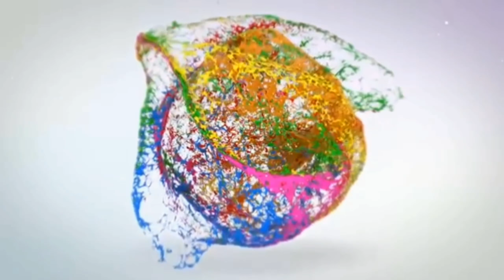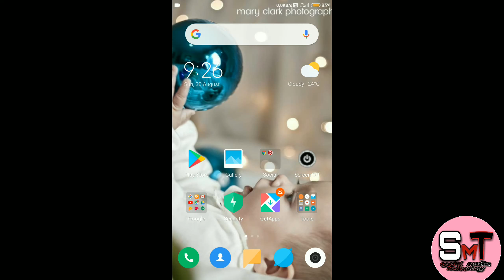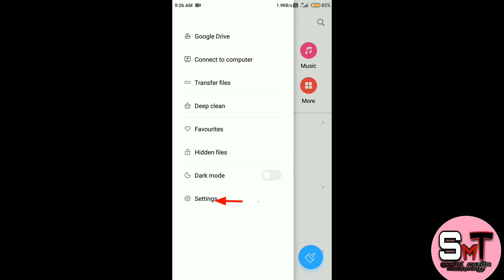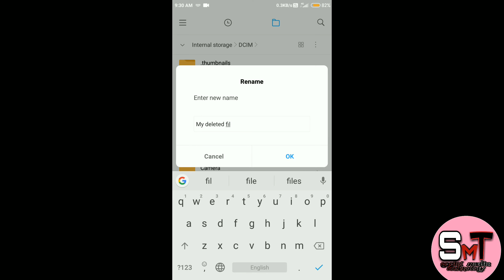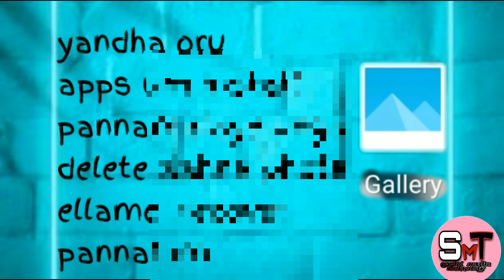How to recover deleted photos from gallery 💯%useful | It works| and support😍😍💪😘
Video about :
        How to recover deleted photos  without using any app
100%working
Today I got my all deleted photos
Its working
So try and comment me I u got it deleted photos means 😘